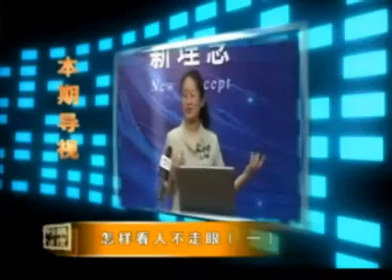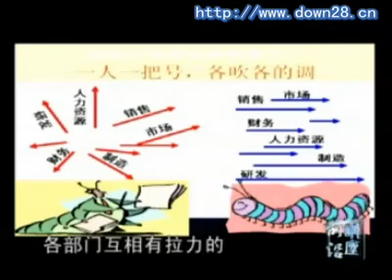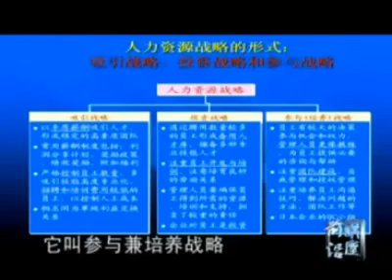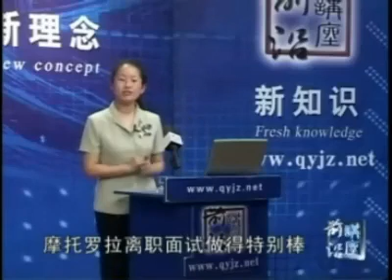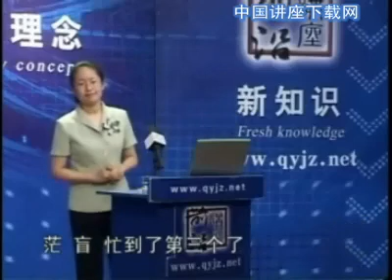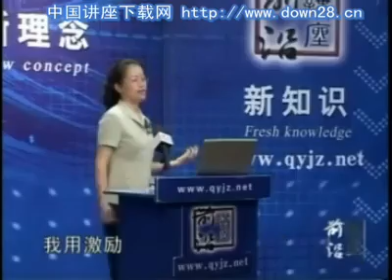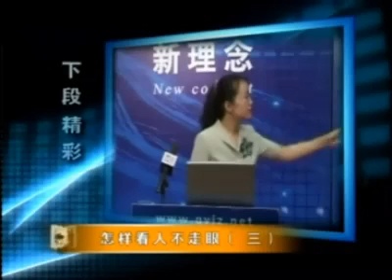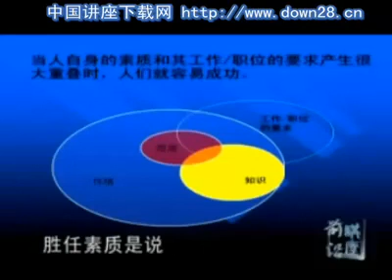【张晓彤】如何看人不走眼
00:00:00 张晓彤-怎样看人不走眼01
00:29:26 张晓彤-怎样看人不走眼02
00:58:58 张晓彤-怎样看人不走眼03